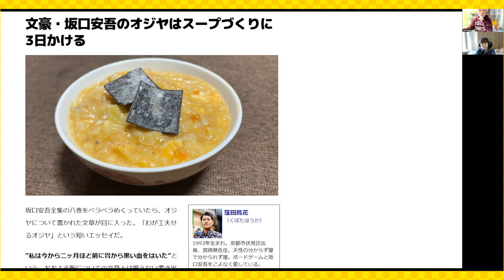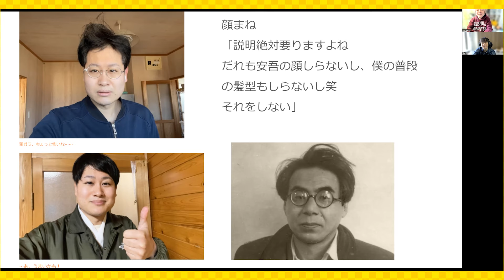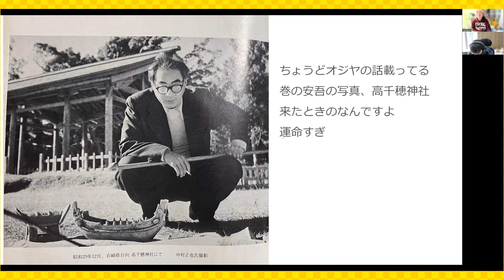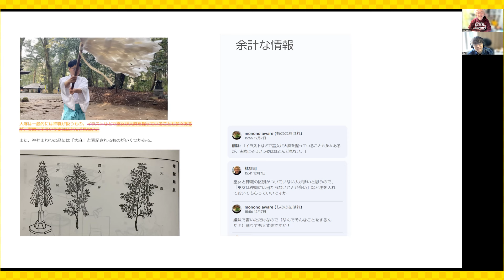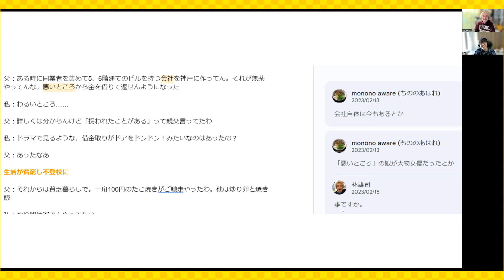デイリーポータルZ アフタートーク #3 「文豪・坂口安吾のオジヤはスープづくりに3日かける」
文豪・坂口安吾のオジヤはスープづくりに3日かける